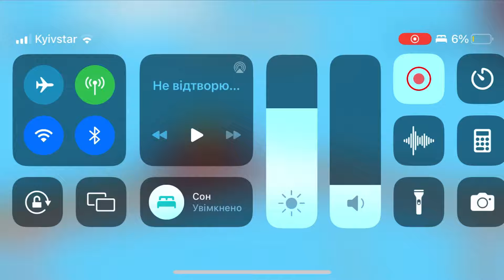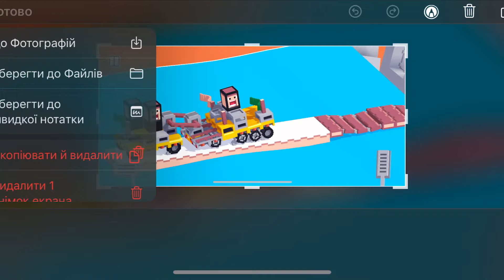Fancade drive mad monster monstertrucks gameplay video game 85